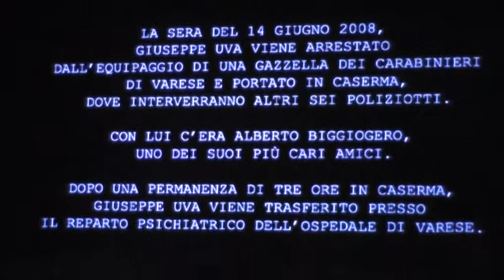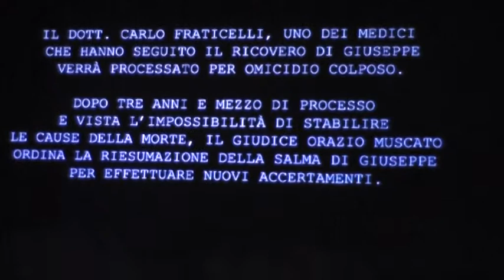scarceranda documentario giuseppe uva 3° parte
adriano chiarelli autore del documentario e che è qui tra il pubblico